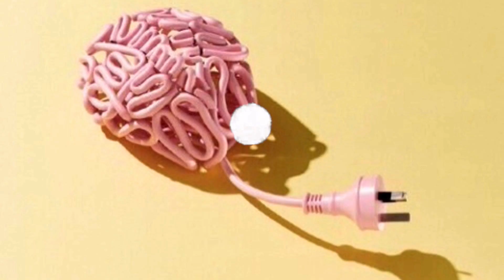1 palette 2 looks ➡️ New nude Huda Beauty | Mini Haul H&M/PARINES (LE MANS)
⤵️ CLIC sur "PLUS"

👍🏼Si vous avez aimé ma vidéo , n’hésitez pas a liker 💗

Bonjour, bonjour
Aujourd'hui 2 LOOKS différents pour une seule palette !
Avec la palette NEW NUDE HUDA BEAUTY
Mini HAUL H&M et PARINES

PARINES est une petite boutique situé dans la ville de LE MANS

ADRESSE : 28 RUE BOLTON 72000
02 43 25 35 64

⤵️LIEN DE MA PREMIERE VIDEO FENTY BEAUTY⤵️

Je ne suis ni connu, ni rémunérée ! 😉